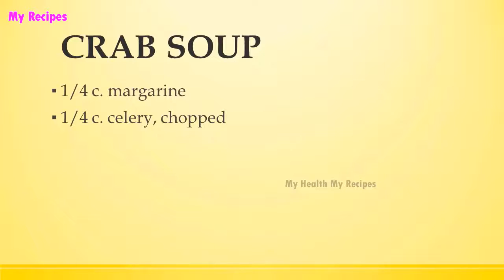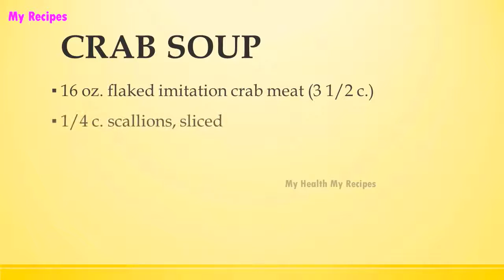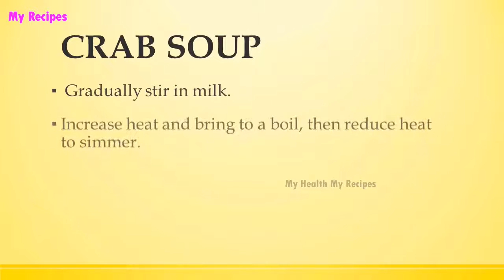CRAB SOUP | POPULAR SEAFOOD RECIPES | RECIPES LIBRARY | MY RECIPES